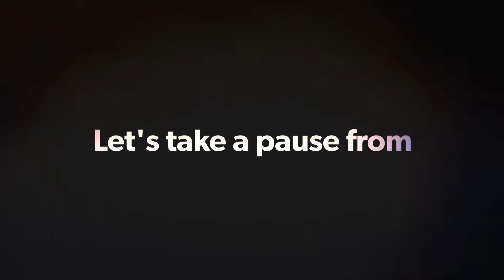CHRISTMAS IS ALMOST HERE | VLOGMAS 2021 | DAY 20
Christmas is here, almost! Today I'm having a little fun with Rosco and getting stuff done too!  A quick stop at the grocery store  where I found some cute Christmas PEZ despensers - I had to have them!  And just a little car vlog chit chat too!    Welcome to Vlogmas 2021!  I'm posting a video everyday through Christmas.

Snail Mail:
JZ